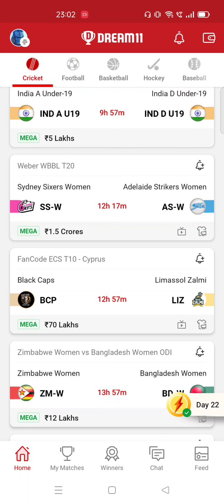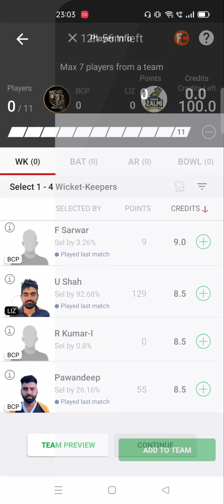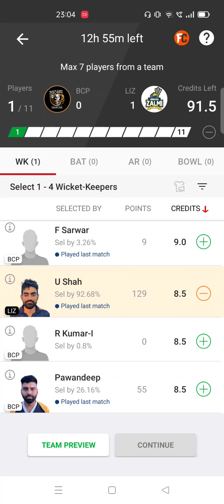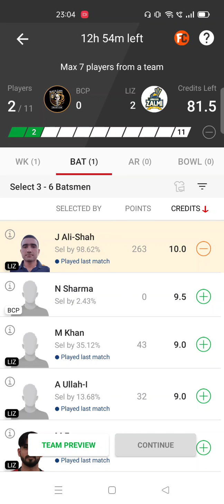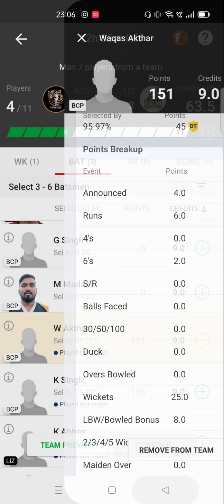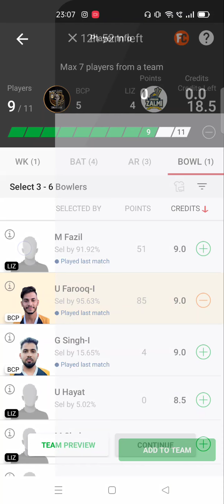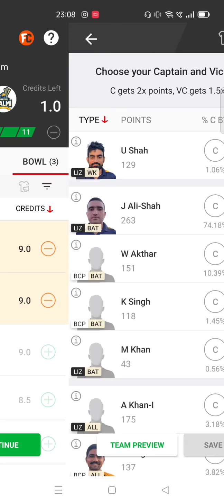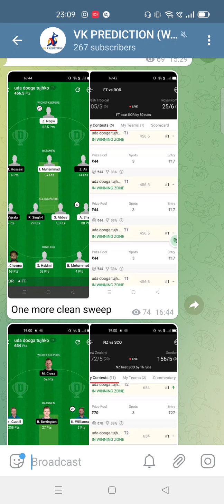BCP vs LIZ Dream11 , BCP vs LIZ Dream11 Prediction , BCP vs LIZ Dream11 Team , BCP vs LIZ , ECS T10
BCP vs LIZ Dream11 | BCP vs LIZ Today Match Playing11 Match Prediction | BCP VS LIZ T10 Cyprus

Dream11,
Batball11
Myfab11
Playerzpot
Real11
Ballebazi
Mpl
My11circle
Howzat
Gamegy
Dream11 Team
today match Dream11| LIZ vs BCP How to play Dream11 dream11
BCP vs LIZ dream11 Team
BCP vs LIZ Dream11
Dream11 fantasy Team
Dream11 | BCP vs LIZ Players Record
LIZ vs BCP Dream11 Prediction Dream11 Fantasy Game
Dream11 Rank 1
Dream11 fantasy Prediction Dream11 analysis
Dream11 Grand Leauge Team Dream11 Cricket Prediction Dream11 Cyprus t10 League
Fantasy buzz
Sports Fantasy Guruji
Cricinformer
Cric11forecast
Vk Prediction
Fantasy selector
ECS T10 Cyprus
ECS Cyprus T10
dream11 team of today match dream11
dream teem 11 today match

dream11 team of today match
fcg dream11 team today
kishan suthar dream11 team today
BCP vs LIZ ecs t10 dream11
LIZ vs BCP ecs t10 dream11 prediction

1.This analysis is based on my Understanding, knowledge and instinct .While selecting your team, consider the points mentioned and make your own decision.